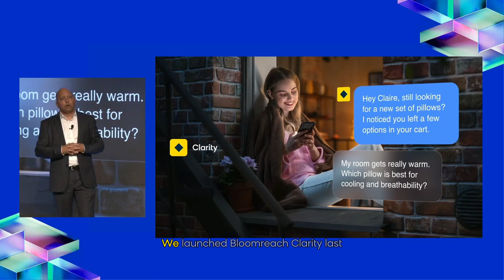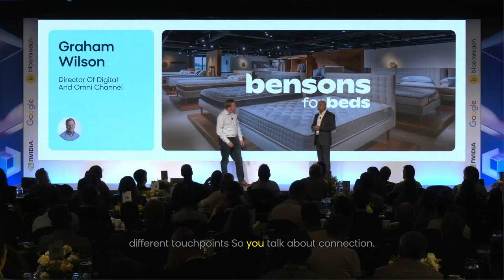The Impact of Bloomreach Clarity on Bensons for Beds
Bensons for Beds is using conversational shopping solution Bloomreach Clarity to ensure it can provide an end-to-end personalized shopping experience for all of its customers in the United Kingdom.